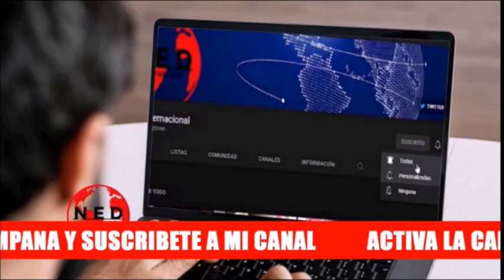DENUNCIA 🚨 LOS GASTOS DE VERÓNICA ALCOCER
Comentarios en lahoradelaverdad colombia sobre la Primera Dama Verónica Alcocer